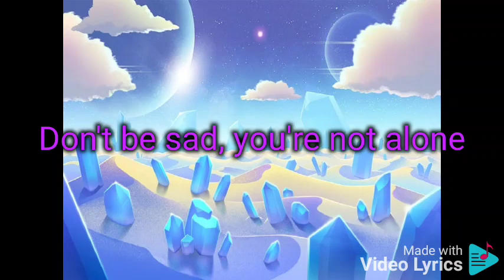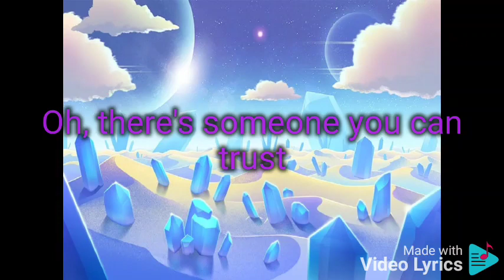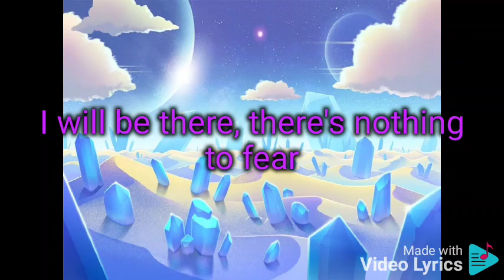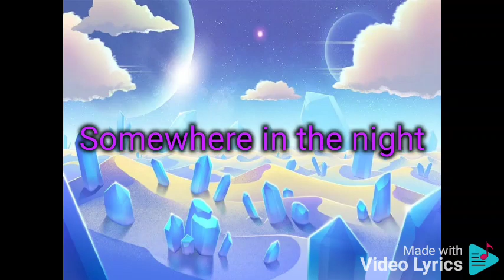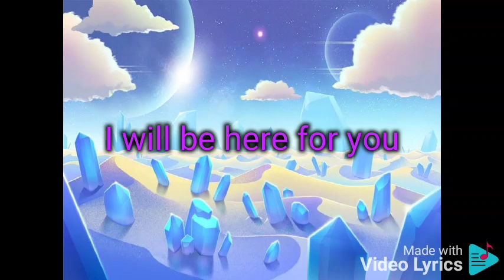I Will Be Here for You Michael W. Smith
When you feel the sunlight
Fade into the cold night
Don't know where to turn
I don't know where to turn
And all the dreams you're dreaming
Seem to lose their meaning
Let me in your world
Baby, let me in your world
All you need is someone you can hold
Don't be sad, you're not alone

I will be here for you
Somewhere in the night
I'll shine a light for you

In this world of strangers
Of cold and friendly faces
Someone you can trust
Oh, there's someone you can trust
I will be your shelter
I'll give you my shoulder
Just reach out for my love
Reach out for my love
Call my name and my heart will hear
I will be there, there's nothing to fear